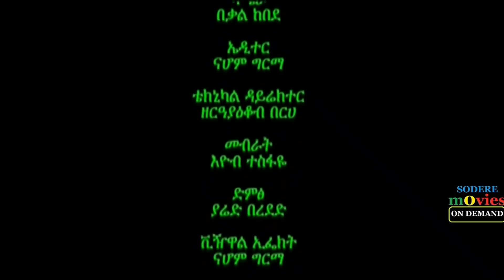ፋንታ ስንታየሁ፣ እየሩሳሌም ተሰማ፣ ቤተልሄም አለሙ Ethiopian movie 2021